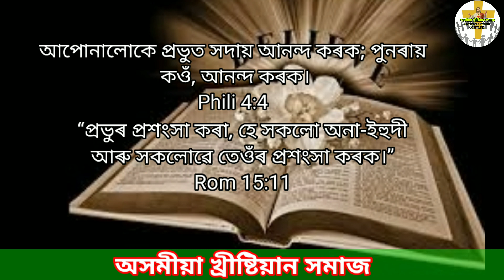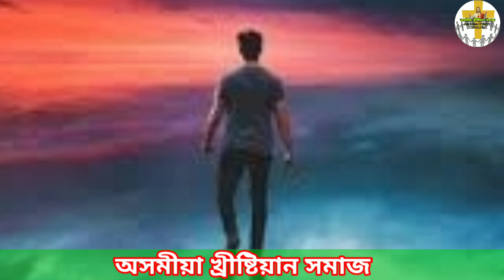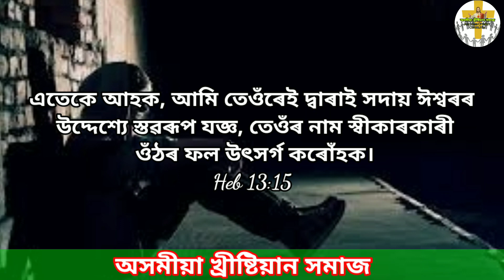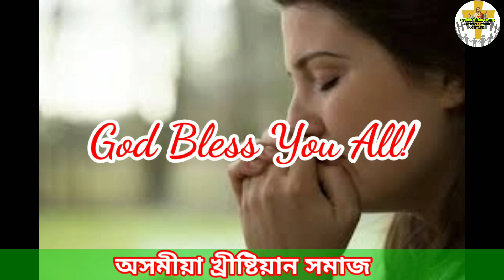How to Overcome Depression ? ll হতাশ / নিৰাশাৰ পৰা কেনেকৈ জয়ী হব?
This video talks about how to overcome from depression that has been a major problem for suicide today.